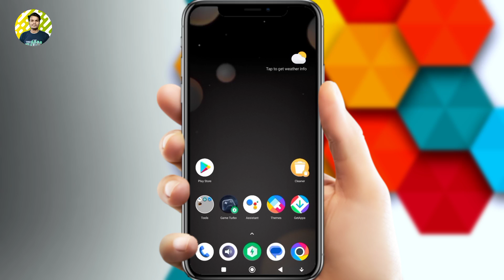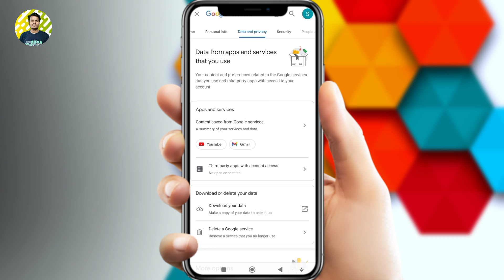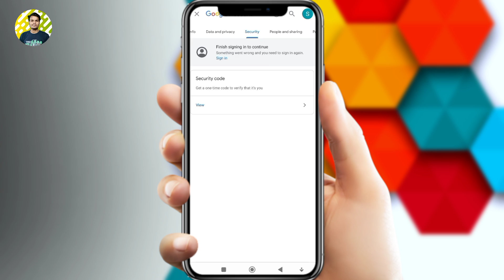How To Delete Gmail Account in Bengali | Kivabe Gmail Account Delete Korbo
Video Topic :

In this video I have shown you how to delete gmail account in mobile in bengali gmail account kivabe delete korbo.

kivabe gmail account delete korbo
জিমেইল আইডি ডিলিট করব কিভাবে
gmail account kivabe delete korbo
gmail kivabe delete korbo
gmail account delete
gmail delete korbo kivabe
gmail id delete
কিভাবে জিমেইল একাউন্ট ডিলিট করবো
gmail
delete gmail account
gmail account kivabe delete korbo 2023
gmail account delete 2023
gmail account delete korbo kivabe
gmail id delete korbo kivabe
gmail id kivabe delete korbo
kivabe email account delete korbo
kivabe gmail account remove korbo
কিভাবে gmail account delete করব
গুগল আইডি কিভাবে ডিলিট করব
জিমেইল একাউন্ট ডিলিট করার নিয়ম
জিমেইল কিভাবে ডিলিট করব
ki kore gmail delete korbo
gmail delete korbo ki kore
gmail id ki kore delete korbo
ki kore google account delete korbo
how to delete google account
how to delete google account in bengali
how to delete google account bangla
gmail id delete kora
gmail id delete kora video
gmail id delete korar upay
gmail id delete korar niom
জিমেইল আইডি ফোন থেকে ডিলিট করব কিভাবে
জিমেইল আইডি কি করে ডিলিট করব
sothik niyom a gmail account delete korbo